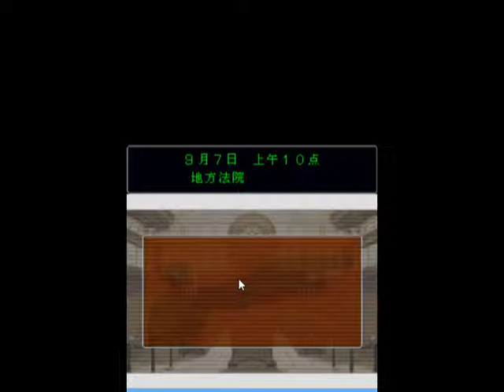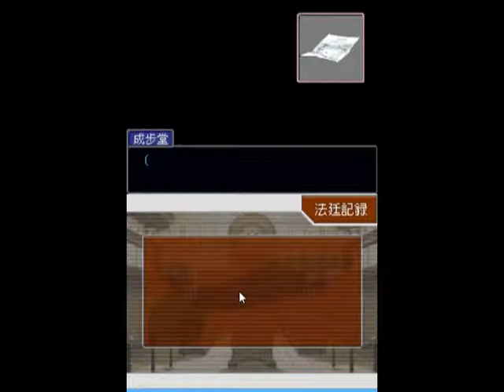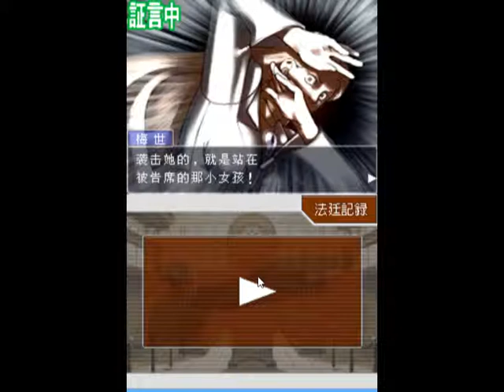逆轉裁判 Part 2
本人建議帶耳機聽。